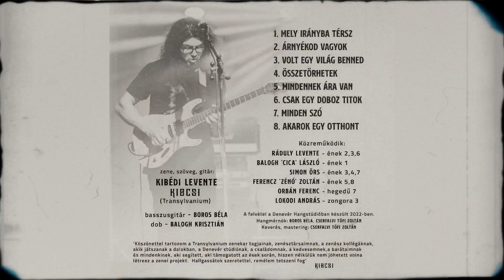Kibcsi - Mely irányba térsz (hivatalos szöveges videó / official lyric video)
Kibcsi - Mely irányba térsz
(zene/szöveg: Kibédi Levente )

Megjelenés / Release date: 2022

Csak egy doboz titok
Kiadó / Publisher: H-Music (Hangfelvételkiadó Kft.)

Közreműködők / guests:
Kibédi Levente – gitárok/guitars (Transylvanium)
Ráduly Levente – ének (lead vocals, backing vocals) (Szkítia, Álomút, Terra Nullius)
Ferencz `ZÉNÓ` Zoltán – ének (lead vocals, backing vocals) (ZPZ, Major)
Simon Örs – ének (lead vocals, backing vocals) (Eternis)
Balog `Cica` László – ének (lead vocals, backing vocals) (Lady Macbeth, Időgép, Hard Rock)
Boros Béla – basszusgitár/bass (Palmetta)
Balogh Krisztián – dobok (drums) (Iron Maidnem)
Lokodi András – zongora/hammond (piano/hammond)
Orbán Ferenc – hegedű (violin) (Evilági)

Hangfelvétel: Denevér Hangstúdió
Hangmérnök: Cserfalvi 'Töfi' Zoltán, Boros Béla
Zenei rendező: Kibédi Levente, Boros Béla, Cserfalvi 'Töfi' Zoltán
Keverés és Mastering: Cserfalvi 'Töfi' Zoltán